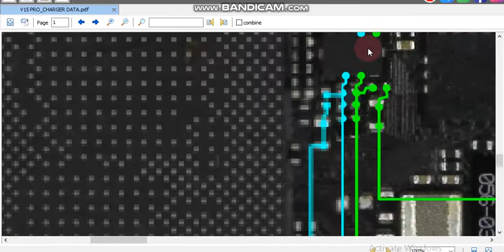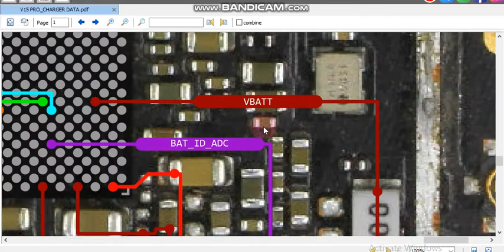vivo v15 pro charging data jumper vivo v15 pro charging data ways vivo v15 pro charging not working